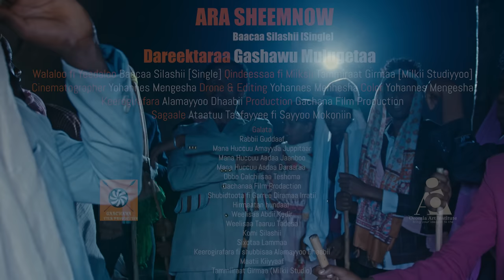Baacaa Silashii (single) -"ARASHEEMNOW"- New Ethiopian Afaan Oromo Music video 2023 (Official Video)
Baacaa Silashii (single ) - " ARASHEEMNOW" -  best Oromo music video Music  2023: Don't miss it!